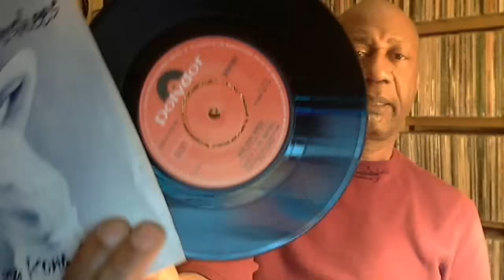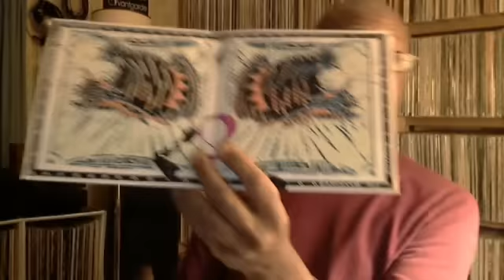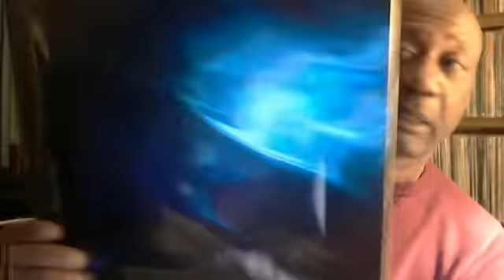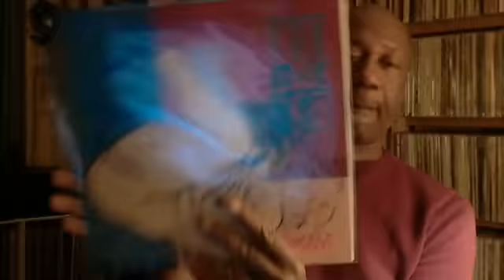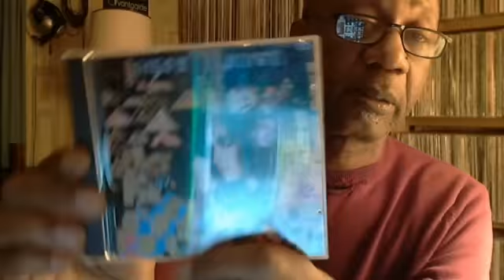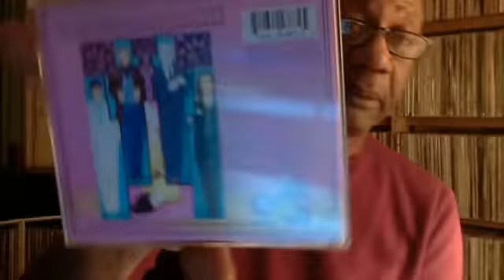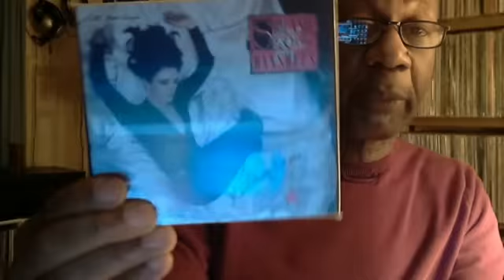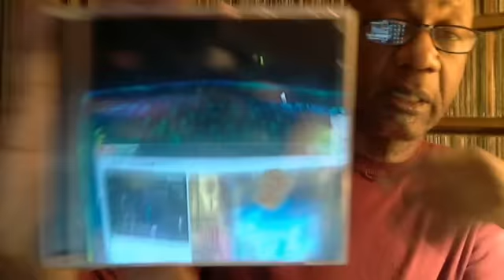My Siouxsie and the Banshees collection